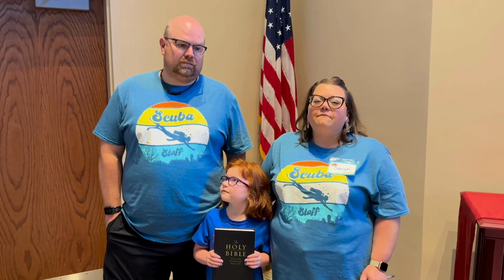Memories of the Morrises #2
The second video in our Memories of the Morrises series!